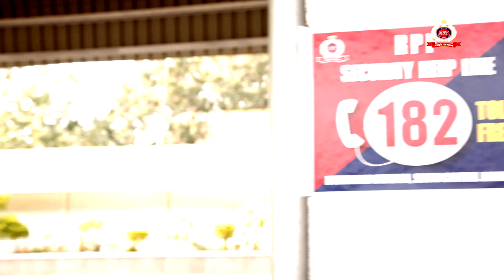Chameli - Interview with Shri Rajaram, IG-CUM Principal Chief Security Commissioner / RPF